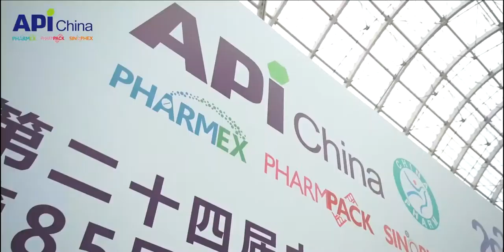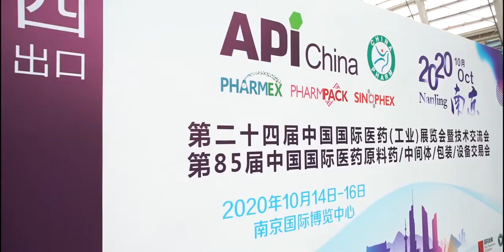The 84th API China in Qingdao in June 2020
Due to COVID-19, many shows has been postpone or cancelled because of several reasons. Since March, API China team work with enterprises and associations closely for the industry. We stand steadily with the industry.

To answer the call from pharmaceutical market, the 84th API China has been held between 9-11 June, 2020 in Shandong Province. We gathered more than 1000 exhibitors, 30,000 visitors; held more than 40 conferences (online and onsite) covering 100+ hot topics, and abundant activities, including onsite&online matchmaking, visual tour guide of the show, interview and discuss with exhibitors, etc.

We appreciate all the supports from government, all pharmaceutical enterprises, associations and orgnizations. Especially appreciate the supports from: China Center for Food and Drug International Exchange (CCFDIE),  China Pharmaceutical Industry Asociations (CPIA), China National Pharmaceutical Packaging Association (CNPPA), China Biochemical Pharmaceutical Industry Association (CBPIA), China Pharmaceutical Excipients Countil (CPEC), China Health Care Association (CHCA), China Association for Vaccines (CAV), China Association of Pharmaceutical Commerce (CAPC), China Association of Traditional Chinese Medicine (CATCM), China Association of Enterprises with Foreign Investment R&D-based Pharmaceutical Association Committee ( RDPAC), IPEC China, Shandong Pharmaceutical Profession Association (SPPA), etc.

The next edition of API China will be held between 14-16 October 2020, in Nanjing International Expo Center. Seeing you there (maybe also seeing you online :D)